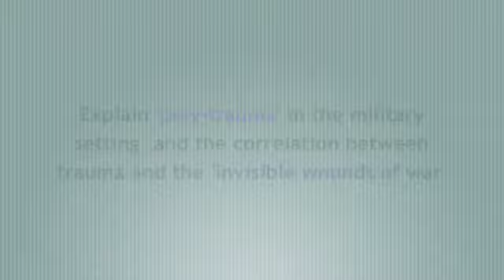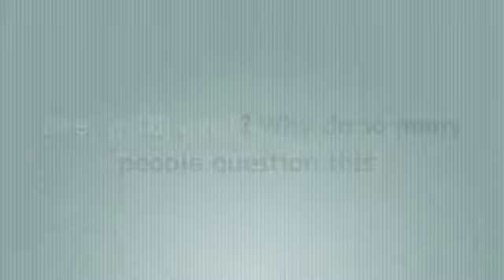Visualizing the Invisible Wounds of War: mTBI & PTSD (Jeffrey Lewine)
There is a correlation between trauma and the 'invisible wounds of war'. The U.S has deployed about two million services members to the middle east, of that, it is estimated (by the RAND corporation) that 20-35% suffer some form of traumatic brain injury and/or PTSD. Professor Jeffrey Lewine, Translational Neuroscience, The Mind Research Network, explores the 'out of the box' treatment solutions for addressing the invisible wounds of war, and speaks about how the PTSD mind differs from a healthy mind (it always thinks in 'danger-mode' for example). Watch now...